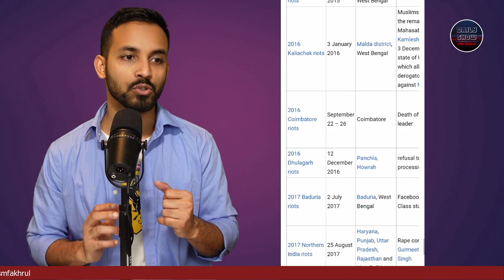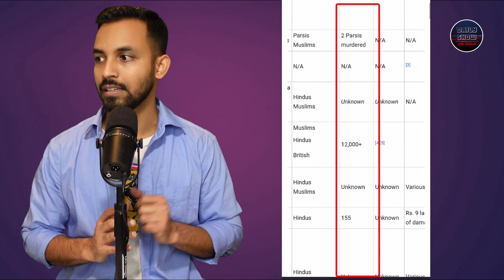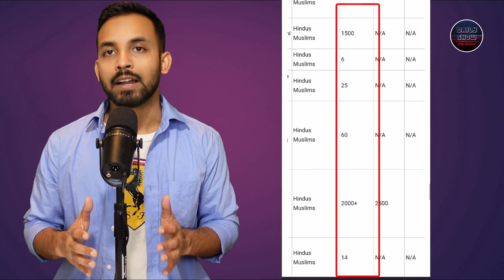Ep 418 | বাংলাদেশে সংখ্যালঘু নির্যাতন দাঙ্গায় রূপ নিচ্ছে? মন্দিরে কোরআন ইস্যু।